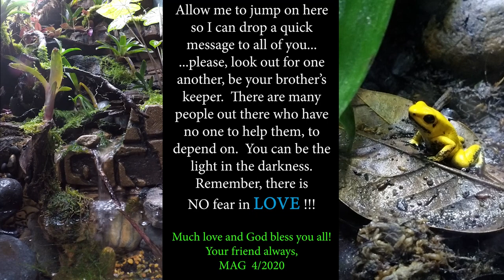LISTEN to Relaxing Music & WATCH a MASSIVE Indoor Rainforest Vivarium!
LISTEN to Relaxing Music & WATCH a MASSIVE Indoor Rainforest Exhibit!

Our HUGE INDOOR RAINFOREST VIVARIUM, called The Rainforest Exhibit, has so much to look at that we find ourselves constantly staring at it and getting lost in its beauty!  With Golden Poison Frogs, Tropical Fish, Amazing Plants and more!

So turn it on, sit back and relax…you will not regret it!

ABOUT THE RAINFOREST EXHIBIT:
Many of you know that Custom Sneaker Artist, MAG, has created custom apparel for some of the world’s biggest celebrities and rock bands, from Will Smith to 3 Doors Down, GN’R to Motley Crue,  Kelly Clarkson to Poison, Samuel L. Jackson to Nickelback, Peter Facinelli to Chad Szeliga, and many, many more!

Now, MAG is proud to announce his newest project, “The Rainforest Exhibit”!

MAG has partnered with Custom Aquariums, the leader in build-to-order aquariums, as they deliver their huge Amphibious Aquarium to MAG’s art studio.  The Rainforest Exhibit is the largest Amphibious Aquarium (so far) ever built by Custom Aquariums!  It is 5 feet high by 5 feet long by 4 feet deep and is approx. 750 Gallons by volume!  These dimensions do not include the wooden stand and canopy, when installed, they reach a height of over 8 feet!

On Nov. 1st, 2018, our NEW YouTube Vlog made its debut and featured the planning, the build, supplies, fauna, flora, etc., we will take you with us through every step of the build!

Unknown to most, MAG has designed and fabricated zoo exhibits all over the USA.  He brings his unique style and skills to this sponsored project.  Tune in to the ups and downs of this colossal task and share in the struggles and triumphs as MAG documents every successful—and not so successful—moment on this vlog.

The Rainforest Exhibit is proud to be partnered with the Rainforest Trust, which is a charity dedicated in preserving rainforests and other ecosystems, by purchasing land to protect it from deforestation and illegal mining.  We will be helping spread the word about the Rainforest Trust, as well as, helping them raise funds to carry on their mission.

1. Balance (Intro and first song)
2. A Familiar Face
3. Early Hours
4. Among Stars
5. Coral
6. Motion
7. Up Here
Musician: @iksonofficial